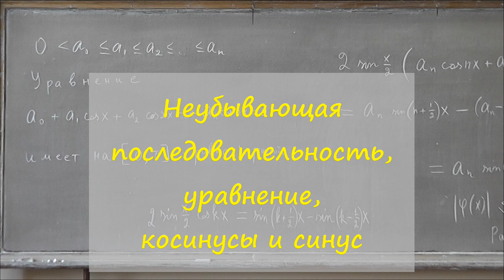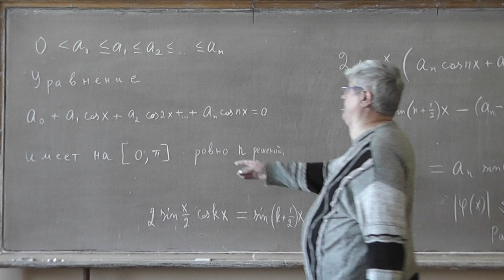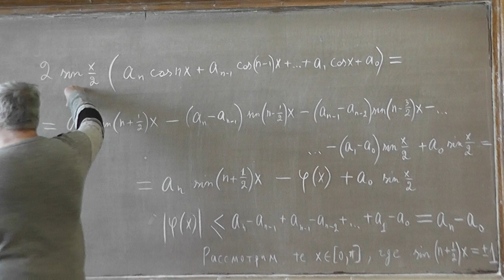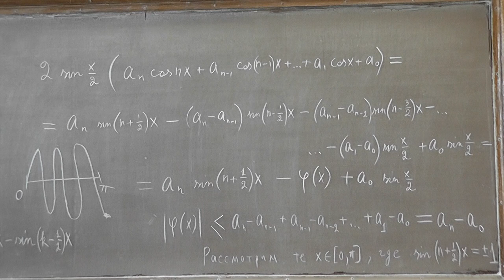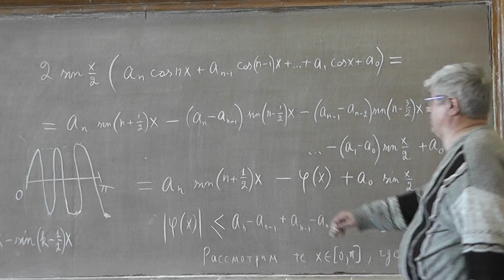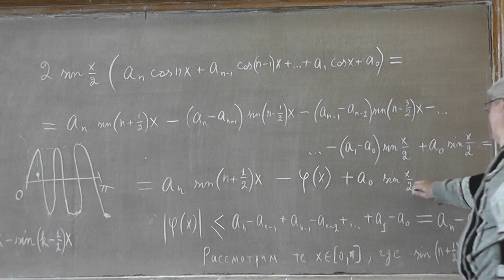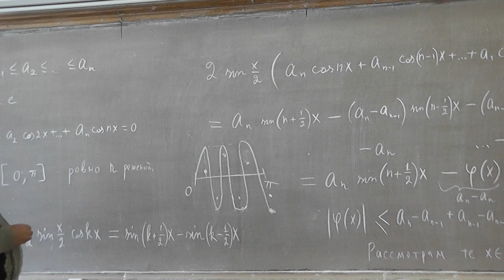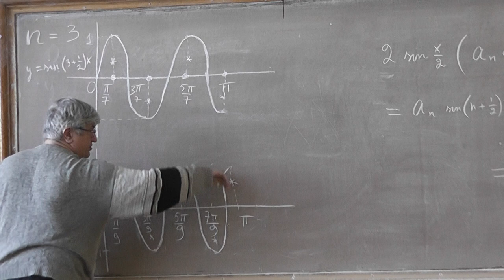М1259. Неубывающая последовательность, уравнение, косинусы и синус